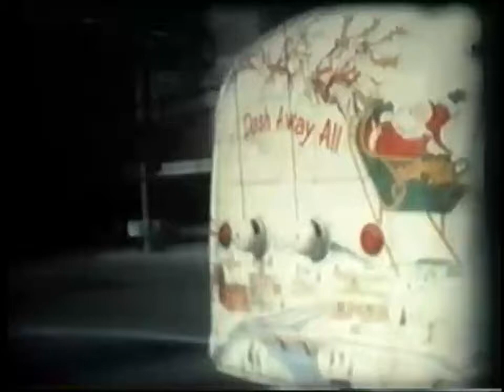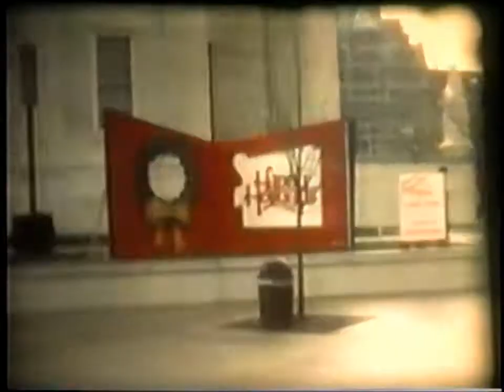Christmas trolleybus Dayton OH 1985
In days past Dayton, Ohio ran a vintage trolleybus (trackless trolley) decorated for the Christmas season. Several paint schemes were used, this is one of them. This Super 8mm film was taken in December of 1985. Also seen is the diesel Christmas bus that they used. In the evening between the days this footage was shot a group (the Cleveland Motor Bus Society?) sponsored a chartered fan trip of the bus. Unfortunately the night scenes did not come out.

The bus supposedly has survived and is part of the San Francisco historic fleet of transit vehicles.